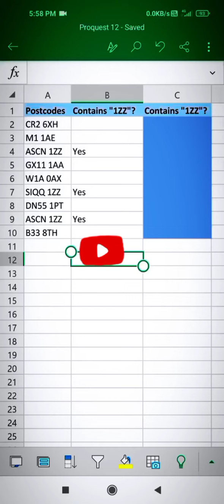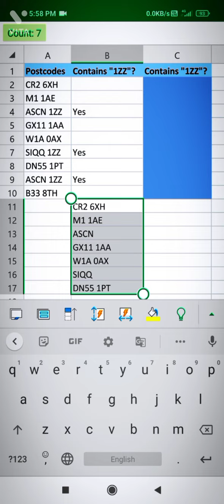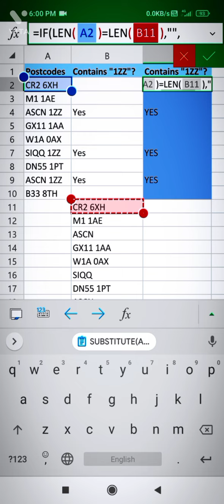INNOZANT Pro Quest 12 Solution|| Innovative Approach || Substitute with IF Combined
This is with the view to share a different solution to the Proquest 12 uploaded by INNOZANT

If with Substitute Combined
Condition With Substitute